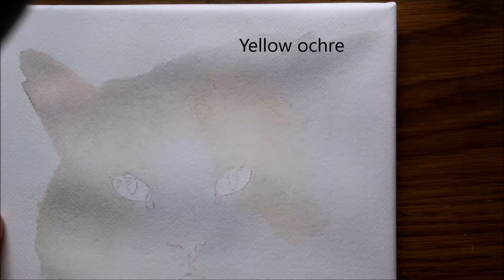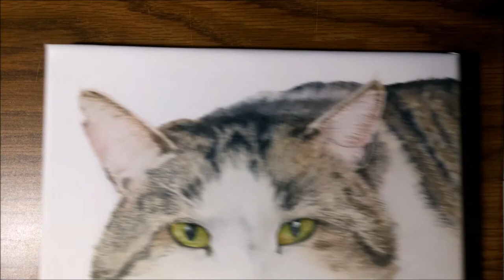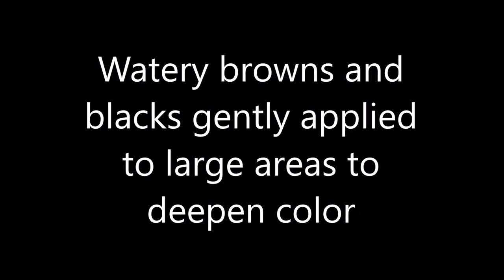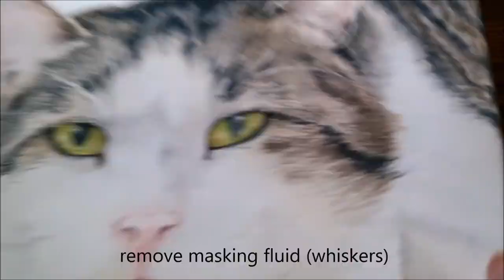How to Paint a Realistic Cat Portrait in Watercolor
In this tutorial you will learn how to paint a cat portrait in watercolor.

Dixie Outlandish by John Deley and the 41 Players

Bluesy Vibes by Doug Maxwell/Media Right Productions